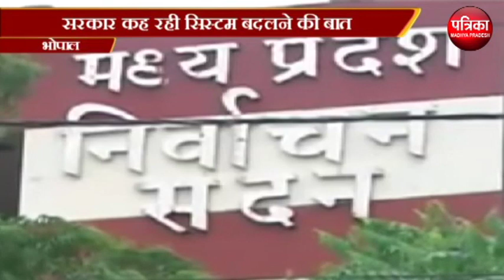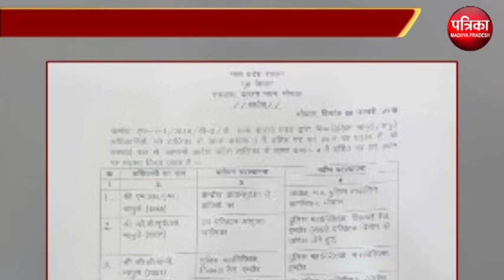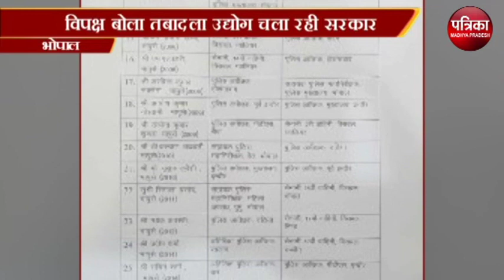एमपी में चल रहा तबादले का उद्योग ! - MP Patrika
एमपी में चल रहा तबादले का उद्योग !